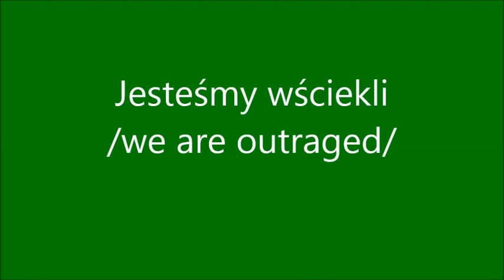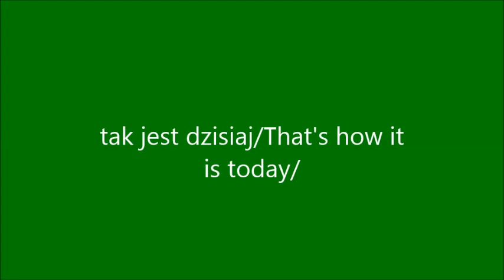Jesteśmy oburzeni -we are outraged.Instead of greenery there will be parking!!!!!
Zamiast miejsca zieleni na osiedlu będzie parking.To było miejsce spacerów z pieskami,miejsce gdzie śpiewały ptaki,gdzie żyły całe rodziny jeży,drzewa wyciszały hałas z hali sportowej usytuowanej przy szkole.teraz będzie smród spalin.parking na 77 stanowisk.Mieszkamy obok.To duże osiedle.Został nam beton.